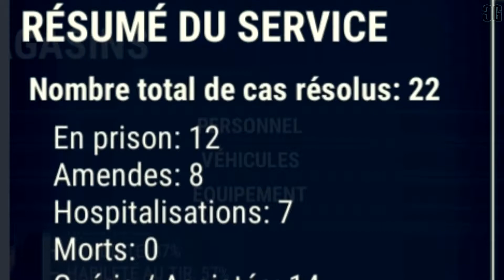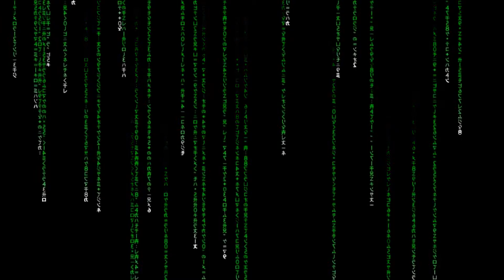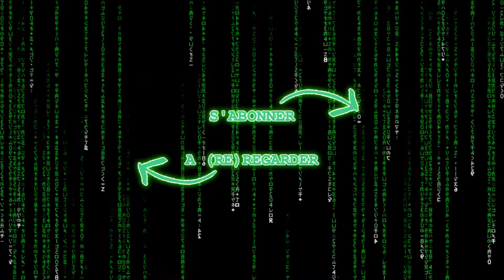[ 911 Operator ] Ep.99 - Battue et violée.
◊ 911 Operator - Battue et violée. ◊
◊ Épisode 99 ◊

Une femme a le courage de m'appeler. En pleurs, elle m'avoue avoir été battue et ... violée.

▼▼▼  Liens utiles  ▼▼▼

Crédits images : Crewz Gaming, Jutsu Games, Federal Signal, Sixteen tons entertainment.
Crédits musicaux : Crewz Gaming, Jutsu Games, Trinome Inc., Contributeurs de LosAngelesMod.com.